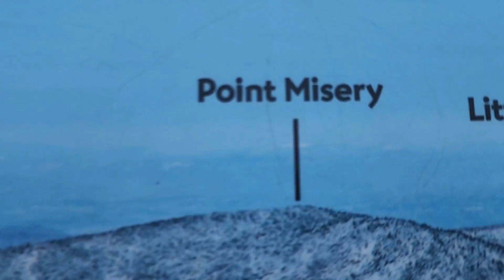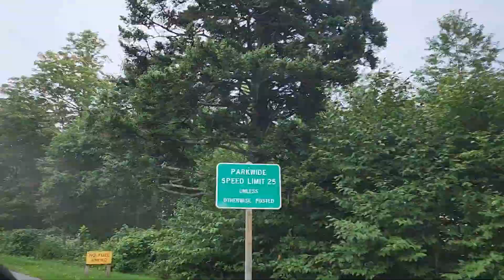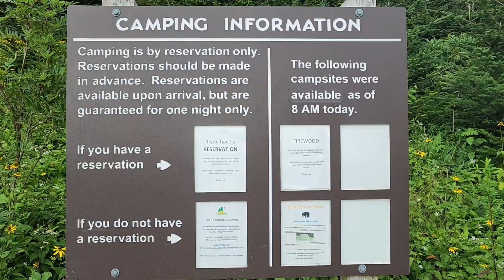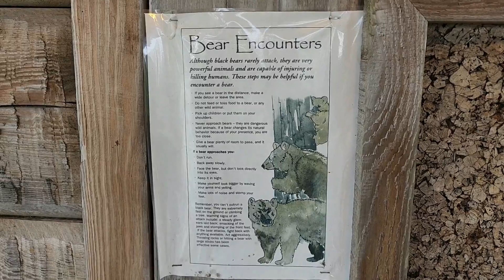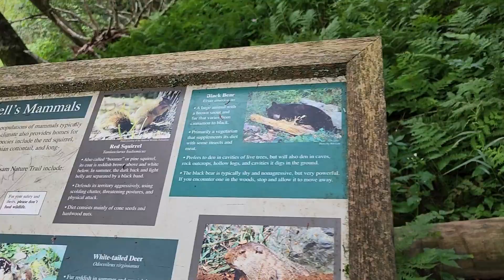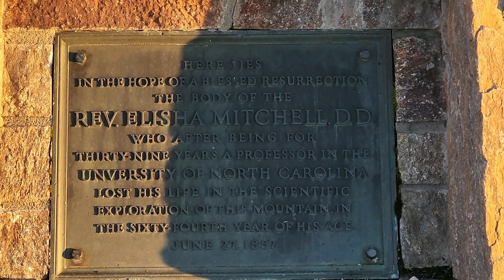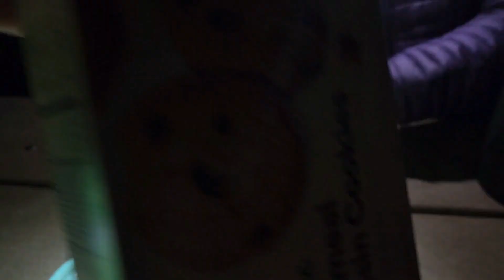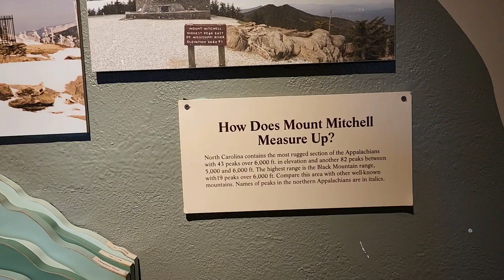Road Tripping North Carolina Part 4 -Mount Mitchell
Welcome to "Road Tripping North Carolina"! This is the fourth of 5 videos in this series. This week, get ready for an awesome experience on Mount Mitchell!